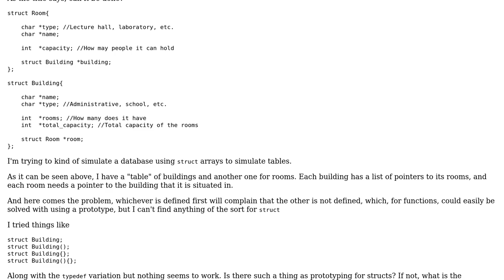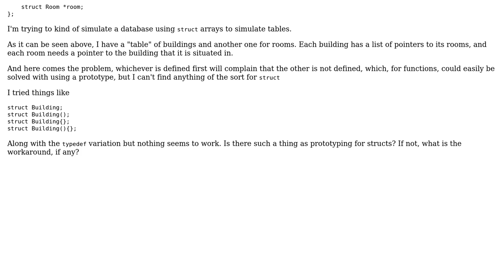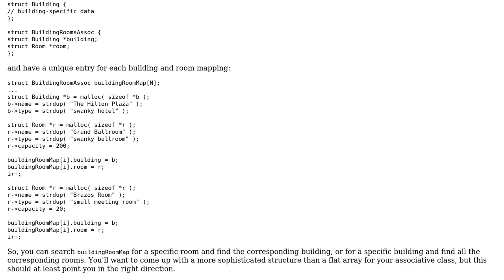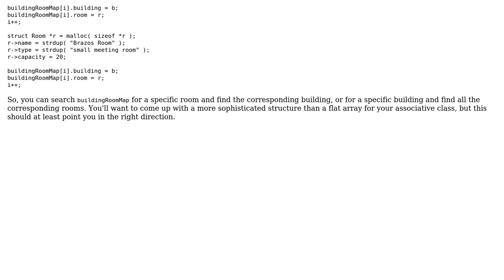Struct "prototypes" in (plain)C? (2 Solutions!!)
Struct "prototypes" in (plain)C?

With thanks & praise to God, and with thanks to the many people who have made this project possible! | Content (except music & images) licensed under CC BY-SA | Music | Images & others | With thanks to user Rares Dima user John Bode user Jerry Coffin and the Stack Exchange Network Trademarks are property of their respective owners. You are responsible for your own actions.